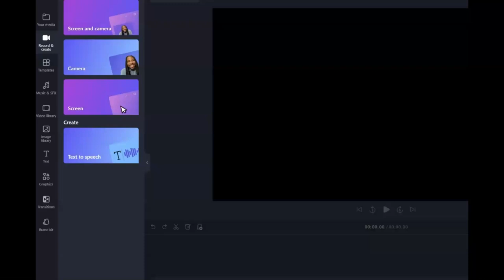206 Miss Colombia Game Crowning